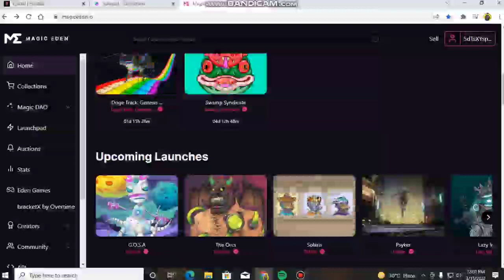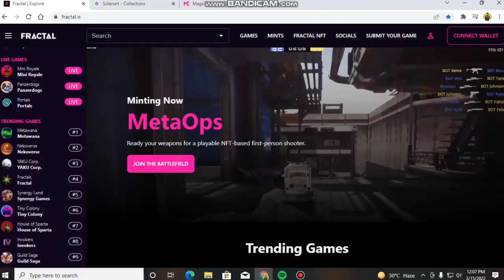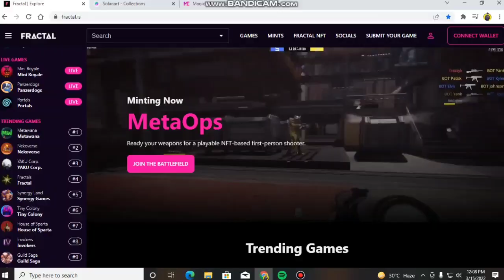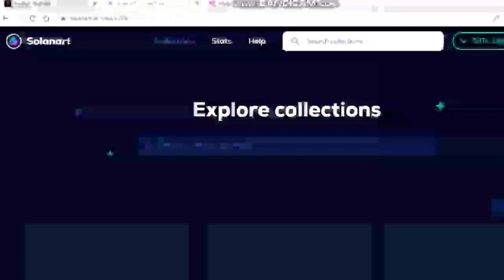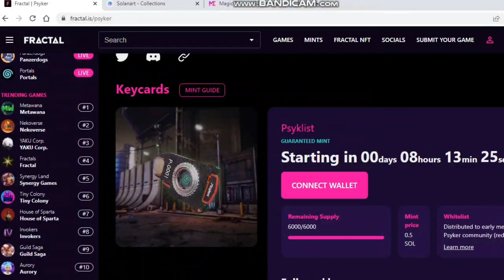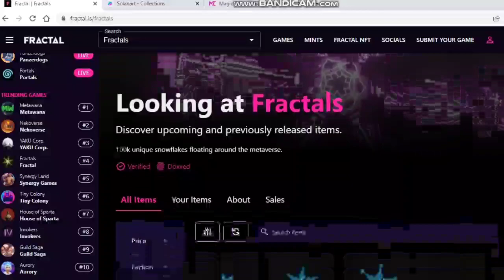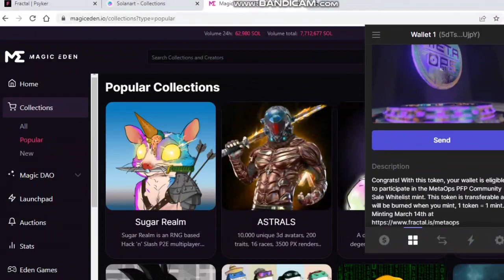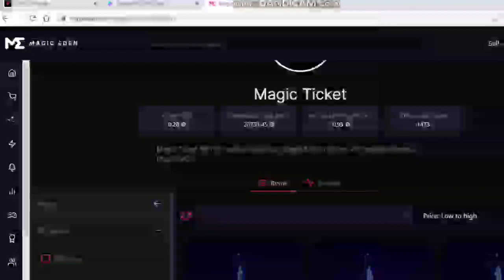यह Nft खरीद लो 10 दुना पैसा हो जाएगा || Best Nft of Solanart,Magic eden and fractal || Nft in hindi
This video is Related to best nft marketplace,best nft to buy in india,How to buy nft in hindi,How to make nft in hindi,how to make nft in solanart,how to create own nft,Nft token in hindi,Best nft token in Hindi,nft gems

Best nft to buy in india
best nft marketplace
How to create nft in hindi
how to make own nft
Nft gems in hindi

(r3JY68A)
Use refferal code
(Kek3NJ)
Best Portfolio under 2000 Ruppees
Must watch this ( best video of my channel)

 networking
TSocialelegram

I am not a financial advisor ,As you all know that cryptocurrency is Too dangerous to invest. The price Fluctuations is too high As compare to share market ,So invest your money on your own risk This video is just for My experience I am not responsible for any profit and loss done by you.Its your hard money So check 10 times before investing